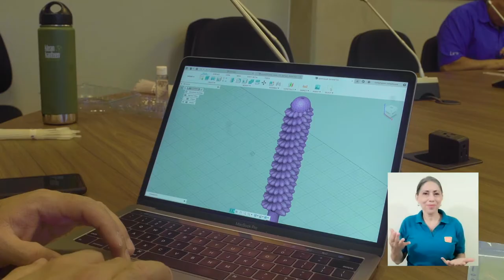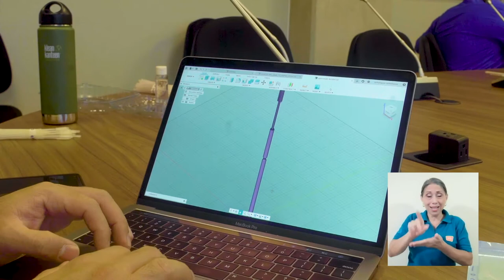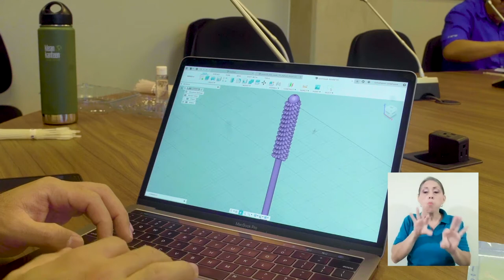Creación de hisopos para pruebas de Covid-19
El examen médico para saber si una persona posee coronavirus se hace utilizando un hisopo.

En la siguiente nota le presentamos los esfuerzos de la Facultad de Ingeniería UCR y la Facultad de Microbiología UCR, en conjunto con la CCSS y laboratorios privados para aumentar su producción.